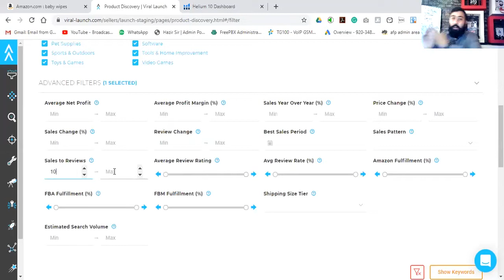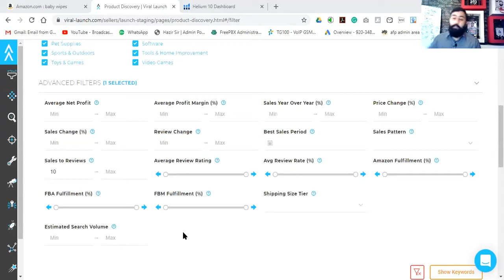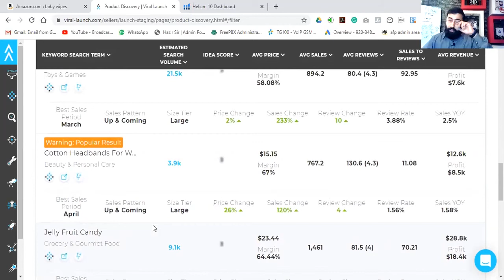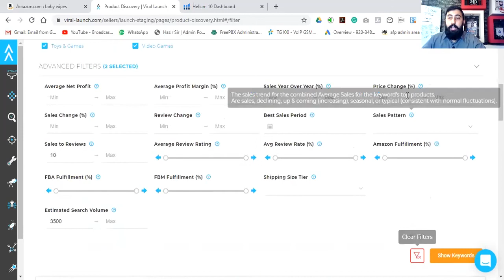How to Start Keywords Research by Viral Launch | #1 Amazon Keyword Research Tool 2020 - Part -3